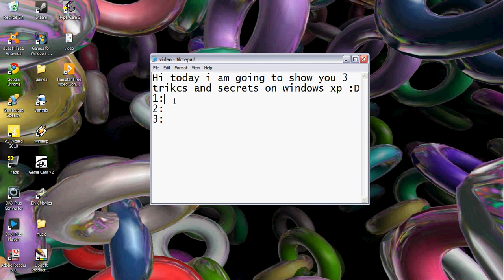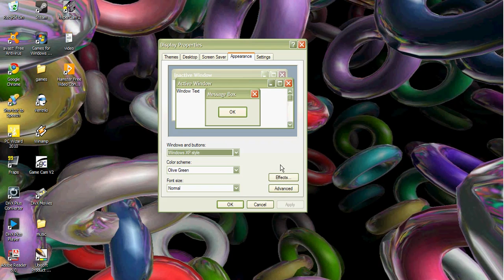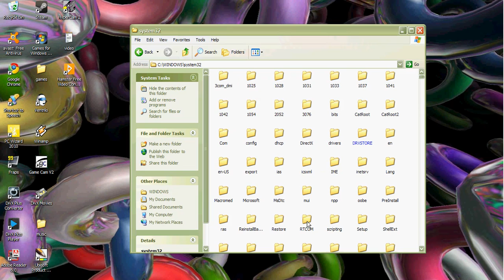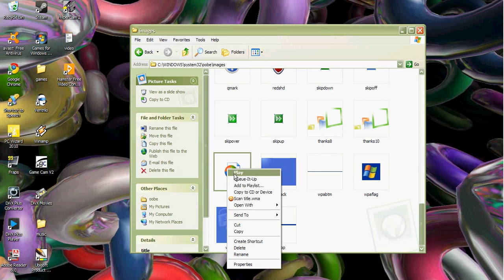3 tricks and secrets on Windows xp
i am sorry the music doesnt play but it is real and it does work D: